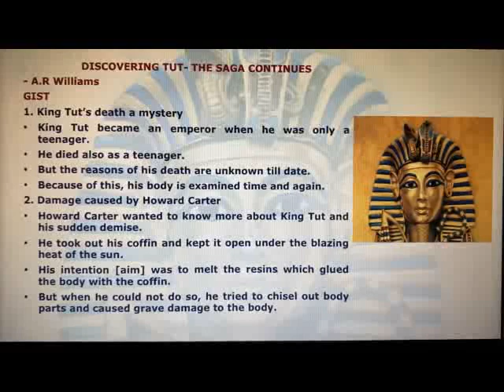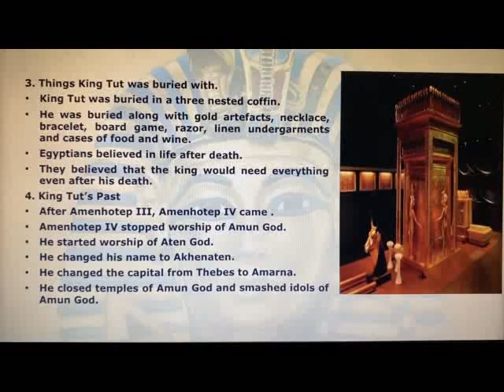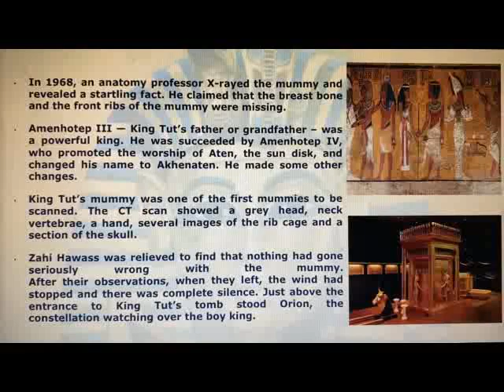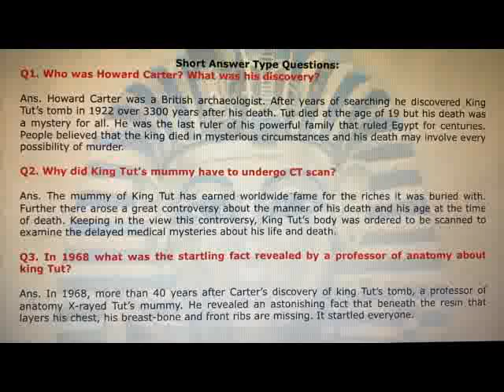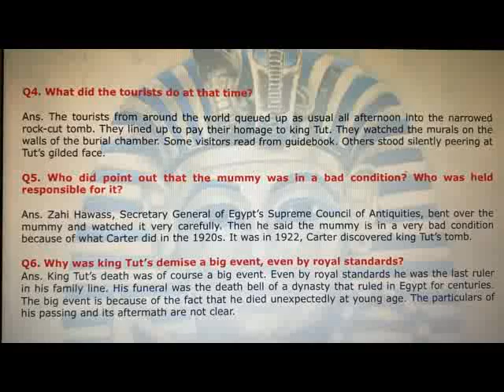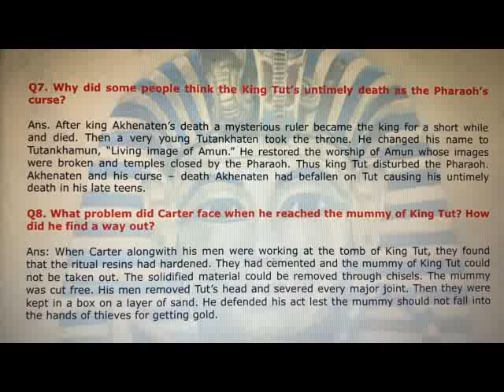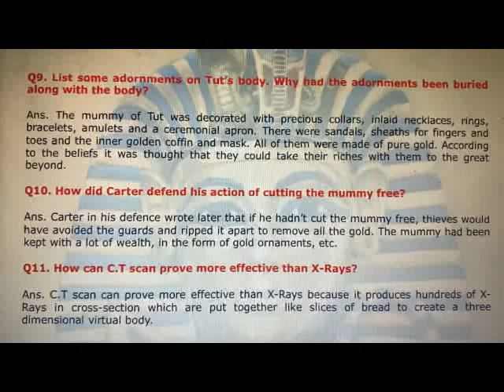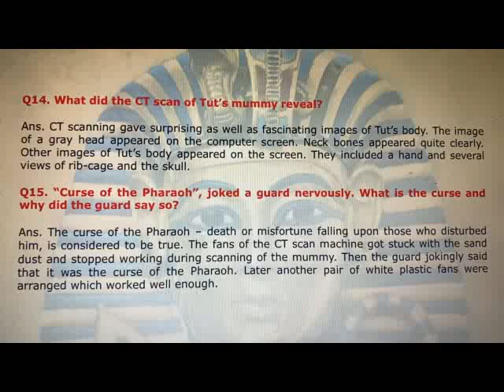CLASS 11- DISCOVERING TUT: THE SAGA CONTINUES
An easy way to understand- Promoting self-learning

Preeti Shrivastava
[ M.A; B.ED; M.PHIL[English]; MBA [Education Management]
PGT English